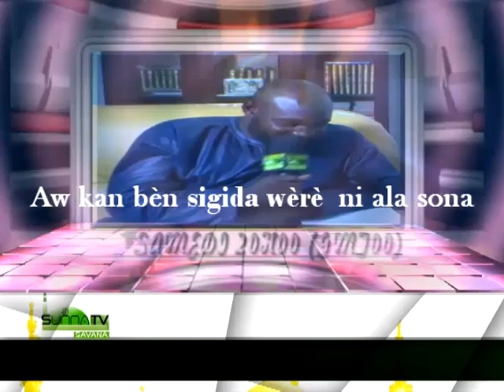088 MAABAW KA KENE OUSTAZ YACOUB M BAGAYOGO